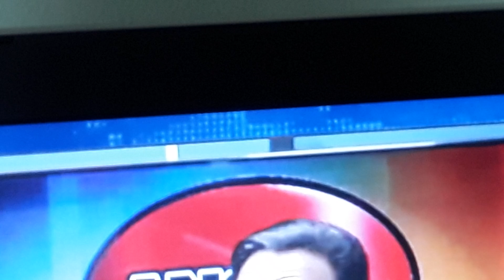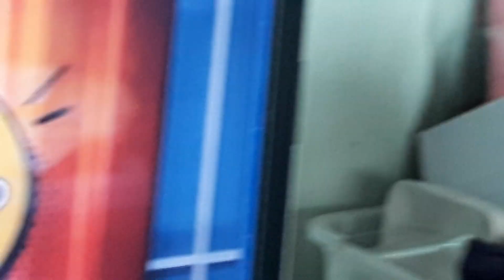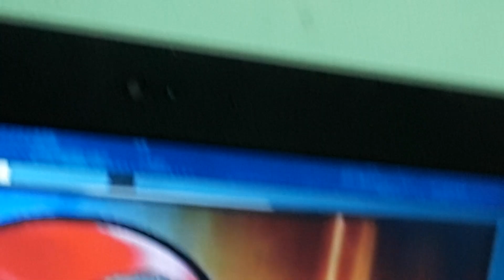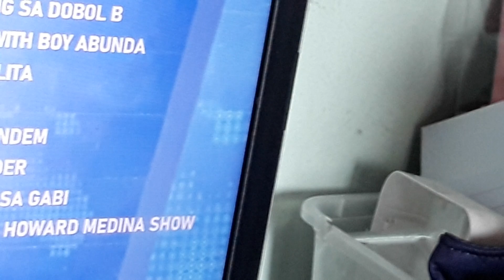September 20, 2024